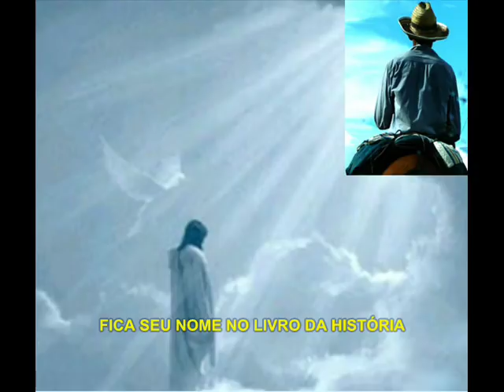JOÃO BOIADEIRO - LEGENDADO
"Se transformou em muito pouco tempo num boiadeiro dos mais afamados"